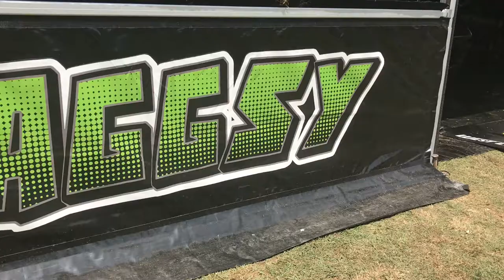MONSTERENERGY PS13 STEVE BAGGSY BIAGIONI DRIFTING |DRIFT MASTERS 2018 ROUND2-HUNGARY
Monster Energy - SB Motorsport - West Lake Tyres - Acorn Insruance - ST Suspensions Nissan Silvia s13 V8 drifting
Driver : Steve Baggsy Biagioni🇬🇧
DRIFT MASTERS EUROPEAN CHAMPIONSHIP 2018 ROUND 2 - HUNGARY-MÁRIAPÓCS, RABÓCSIRING🇭🇺
Video by Máté Nuszer 🇭🇺
Photo by Sacko98 photography